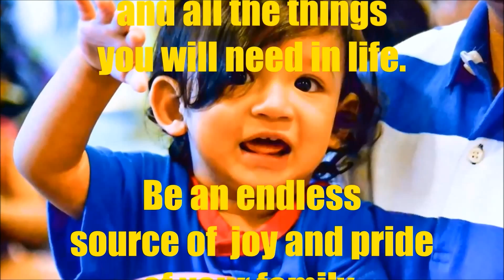Nov. 1, 2015 A short version of Dan's first birthday celebration.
The complete video runs for almost ten minutes. I will post it later.